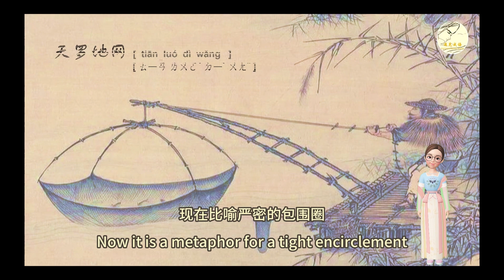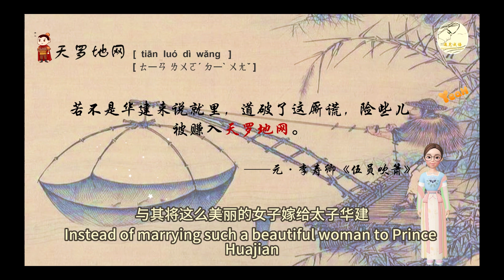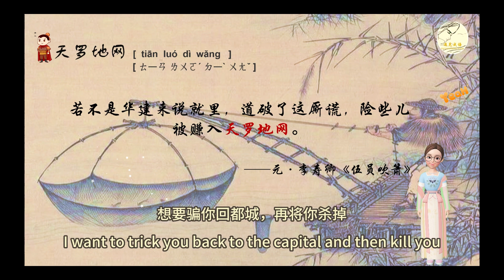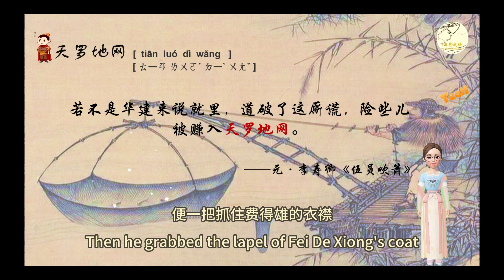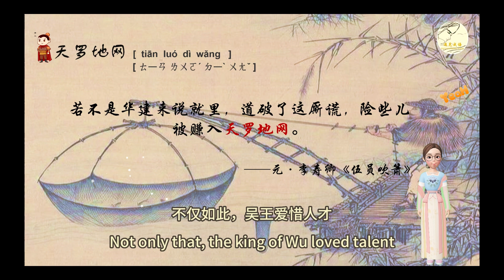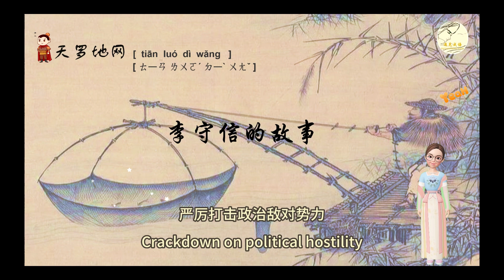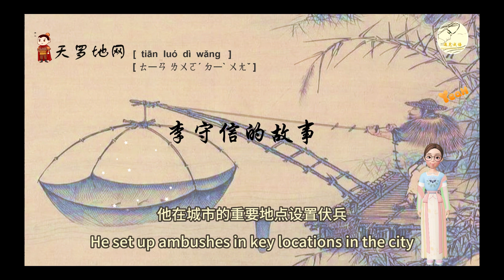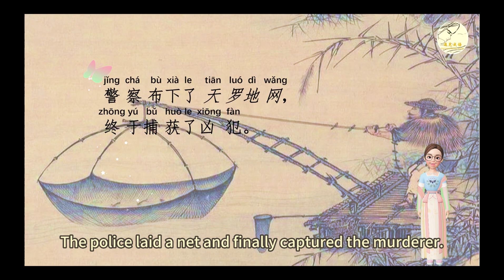【（中英字幕）中华成语典故|故事】天罗地网 The Net of Heaven and Earth